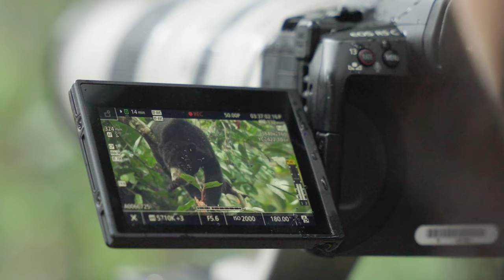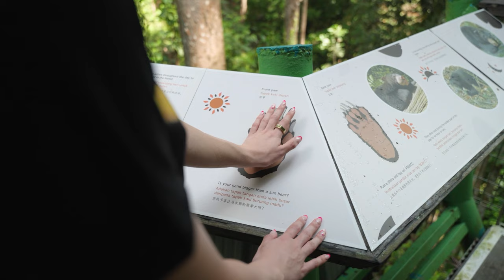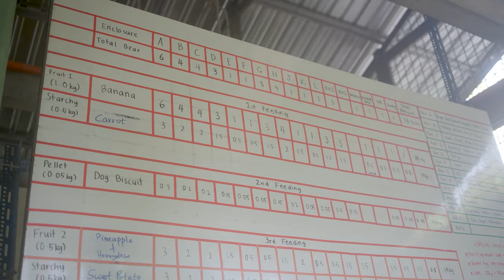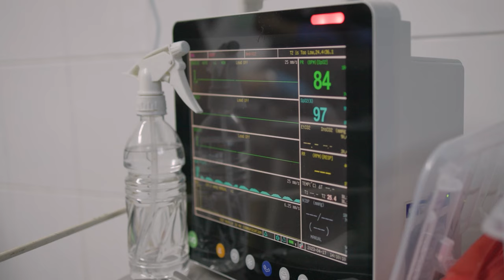Sun Bears: Guardians of Borneo | Jack Wolfskin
Join Roxy Furman as she visits the Bornean Sun Bear Conservation Centre, a non-profit organization dedicated to rescuing sun bears. The center provides a safe and natural environment for sun bears, allowing them to climb trees and socialize with their fellow bears. Known for being the smallest bears in the world, sun bears get their name from the characteristic orange to cream coloured chest patch and can only be found on Borneo.

Established in 2008, the center has already rescued over 60 sun bears, with 12 successfully releases back into the wild. During her visit, Roxy meets with Dr. Wong, the founder of the rescue center, to discuss what can be done to help the sun bears. Dr. Wong explains that sun bears are facing numerous threats in the wild due to human activities, including habitat loss and hunting. In Asian culture, sun bears are even considered a source of food, and their cubs are illegally kept as pets.

Dr. Wong and his team work tirelessly to provide round-the-clock care for the sun bears, ensuring their good health and teaching them essential survival skills. The bears are being rehabilitated, to one day be released into the wild, they need to be afraid of humans, or they would be at risk of being poached. So, the team only ever wears the sun bear tshirts in their vicinity (with the same chest marking as the bears) to ensure that the sun bears recognize the team as no threat, while all other humans still are one.

Furthermore, Roxy witnesses a treatment session for an injured rescued sun bear, which, after receiving care, is able to rejoin its fellow bears. Saving sun bears is not only crucial for their own well-being but also for the wider ecosystem. Sun bears play a vital role as forest farmers, because their process of digging and foraging enhances the soil and prepares it for plant growth.

There are various ways in which everyone can support Dr. Wong's work and contribute to a brighter future for sun bears. As a student, one can study sun bears to help understand their behavior and needs. Artists can create beautiful paintings showcasing these incredible animals, while photographers are encouraged to visit the center and capture the beauty of the sun bears in their natural habitat. Additionally, volunteering at the Bornean Sun Bear Conservation Centre is another valuable way to make a difference and contribute to the conservation efforts.

Support by RFM - NCM:
 • Retreat - Jason F...

 • Touching Moment -...